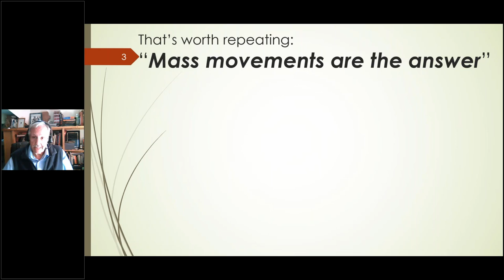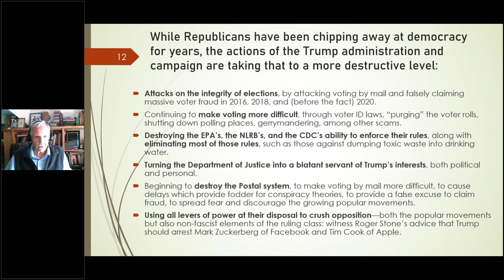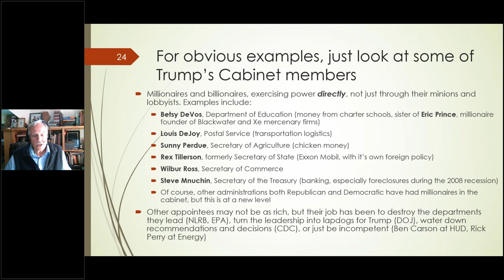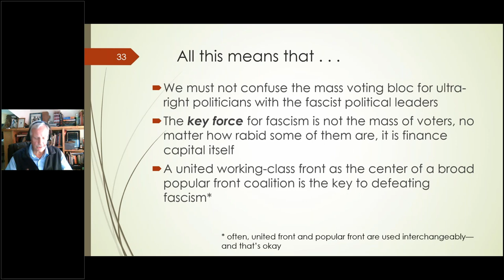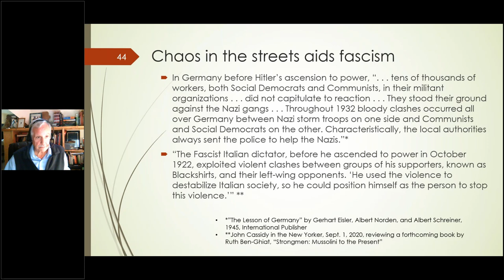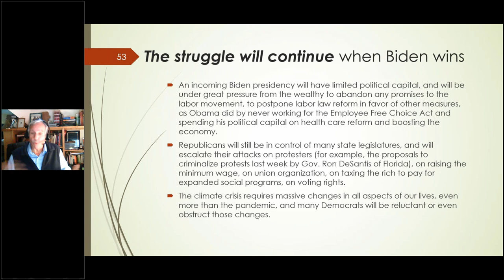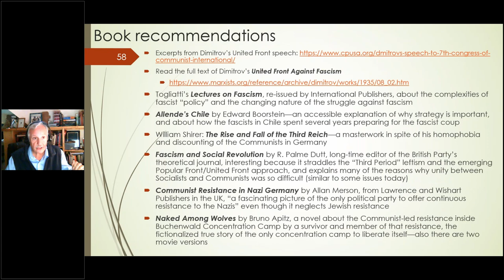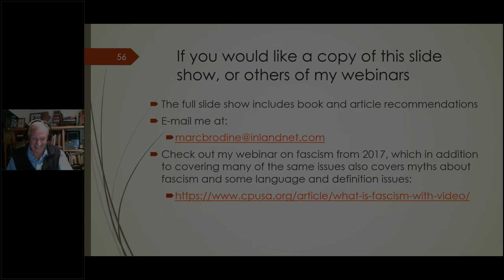The Struggle Against The Danger of Fascism